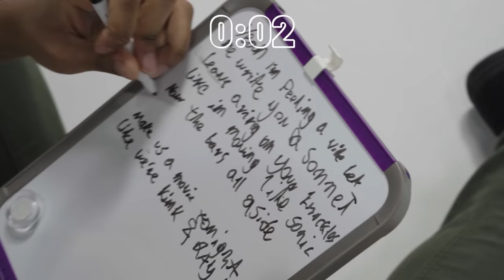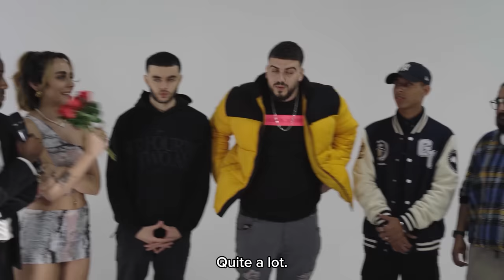100 VIRGINS VS 1 SUPER MODEL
100 Virgins date a super model in this Speed Dating 100 vs 1 Challenge!
Who Do you Think Will Be The Last Virgin Standing?